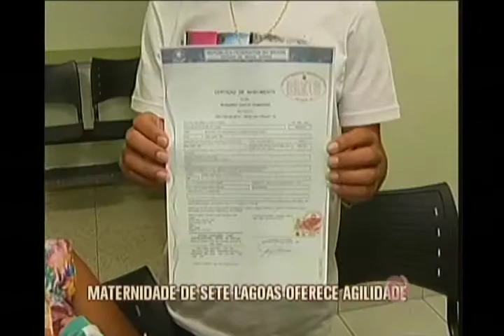Maternidade de Sete Lagoas já oferece certidão de nascimento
A maternidade do hospital Nossa Senhora das Graças, em Sete Lagoas, está com uma novidade! Os pais já saem de lá com a certidão dos filhos nas mãos. A maternidade é a única da cidade e atende a outros 35 municípios. Por mês, são realizados, em média, 400 partos.